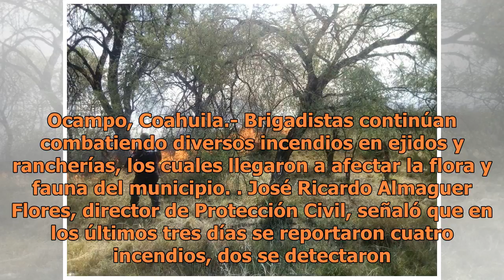Incendios afectaron flora y fauna de Ocampo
Ocampo, Coahuila.- Brigadistas continúan combatiendo diversos incendios en ejidos y rancherías, los cuales llegaron a afectar la flora y fauna del municipio. José Ricardo Almaguer Flores, director de Protección Civil, señaló que en los últimos tres días se reportaron cuatro incendios, dos se detecta...